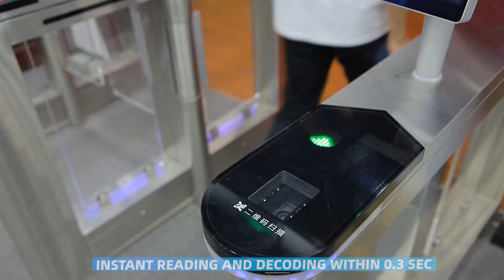RD4600 Wired Barcode Scanner Reader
RD4600 Wired Barcode Scanner Reader 1D 2D QR Scanner for Highways,Rakinda Quality Barcode Scan Engine Supplier & Manufacture.